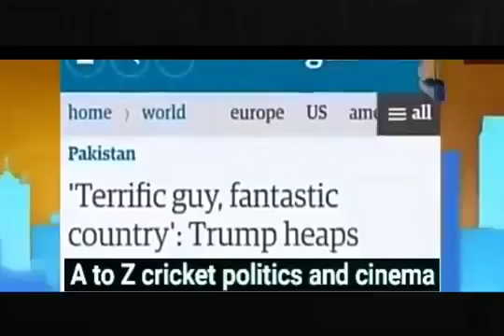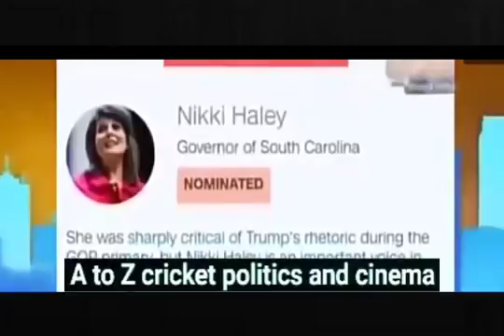अजीत डोवाल अमेरिका में सीक्रेट मीटिंग कर रहा पाकिस्तानी को इंतजार कराया 2017